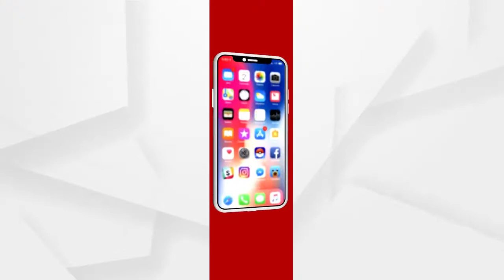ଆଜିଠୁ ସାରା ଦେଶରେ ଟିକା ଉତ୍ସବ ଆରମ୍ଭ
ସବୁ କେନ୍ଦ୍ରରେ ଦିଆଯିବ ଭ୍ୟାକସିନ୍ । ଏପ୍ରିଲ 14 ତାରିଖ ଯାଏଁ ଚାଲିବ ଟିକା ଉତ୍ସବ...